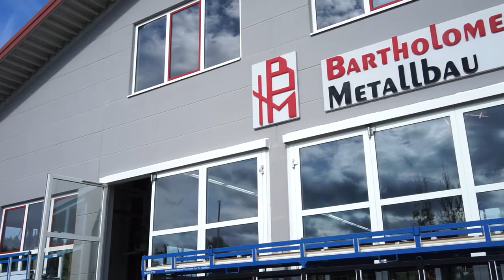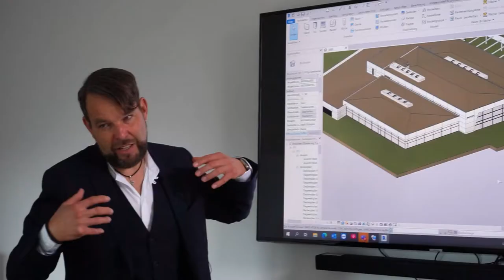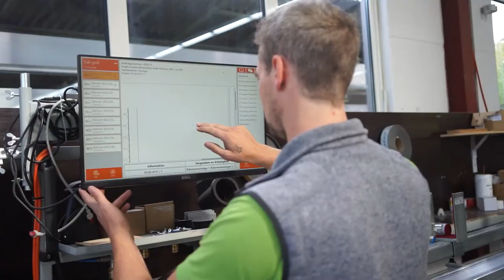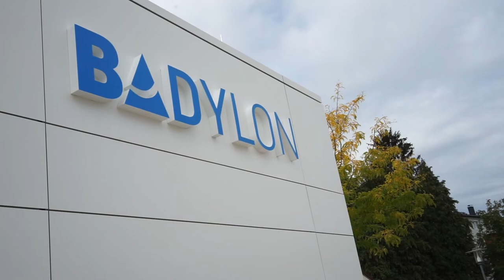Digitaler Fortschritt im Handwerk bei Bartholomeus Metallbau GmbH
Die Firma Bartholomeus Metallbau GmbH aus Oberbayern ist, was Digitalisierung in ihrem Betrieb angeht, ganz vorne mit dabei – sowohl bei der Planung als auch bei der Fertigung ihrer Projekte nutzen sie intelligente Softwarelösungen. Geschäftsführer Werner Bartholomeus erzählt in diesem Video wie die Planung und Umsetzung von Bauprojekten in seinem Betrieb aussieht – am konkreten Beispiel des Sport- und Freizeitcampus „Badylon“ in Freilassing.